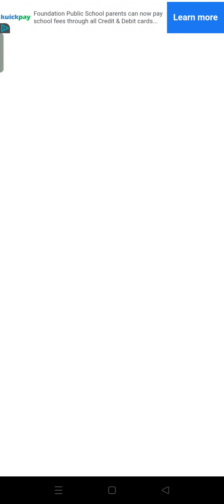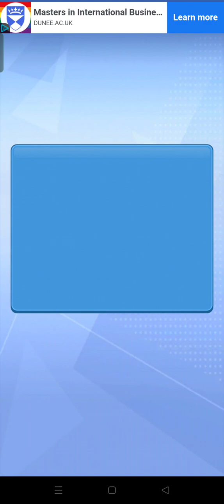again play subway princess|by angel fairy gaming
again play subway princess runner 😀